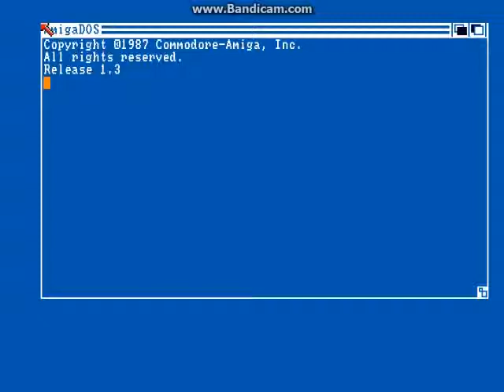Platin - Trance (Amiga Demoscene 1993) Intro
Nice little Intro with (in my Opinion) great Athmospheric Mod by Elliot
Released at the Sun'n'Fun Conference in 07/1993

Code: Wildschwein
GFX: Nectrotism
Great Tune: Elliot